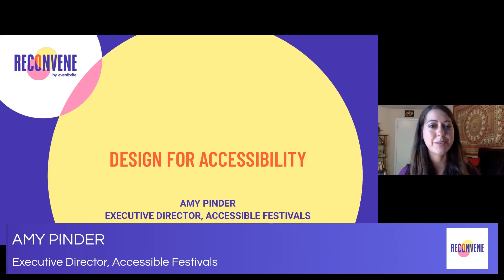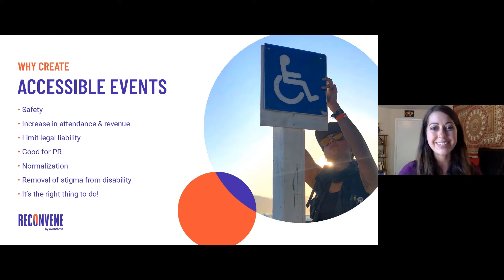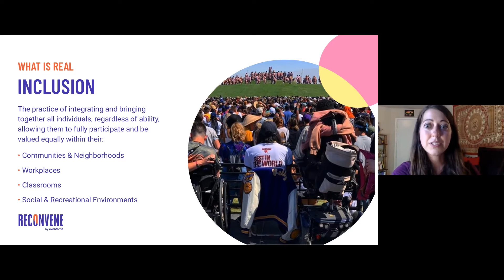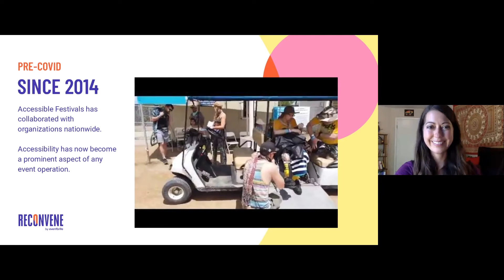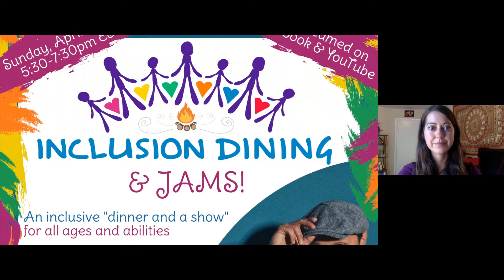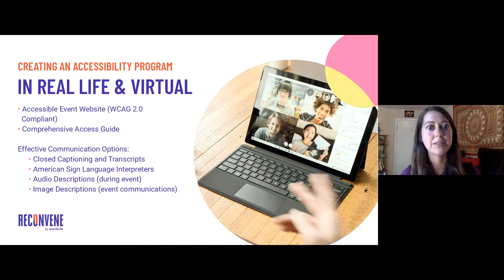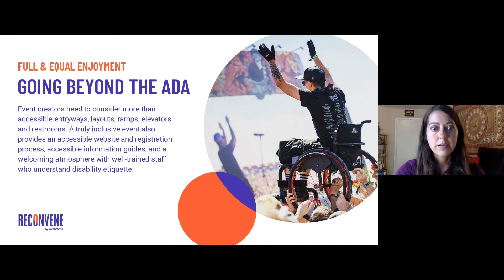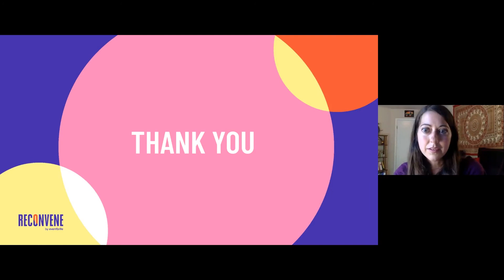Design for Accessibility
Amy Pinder, of Accessible Festivals, will share practices, including incorporating ASL and captioning into your events and what tools you can use to get there.